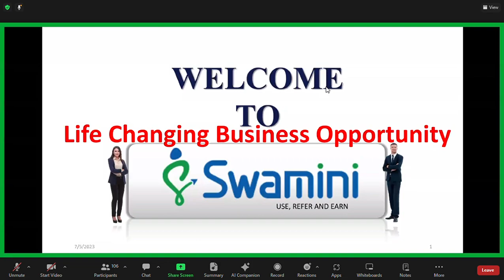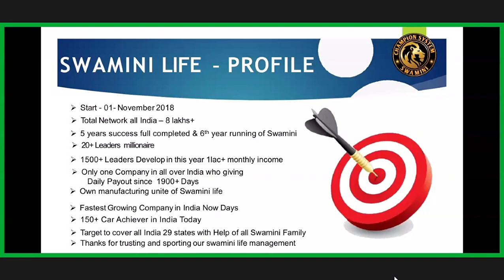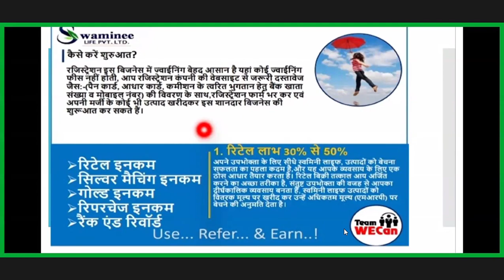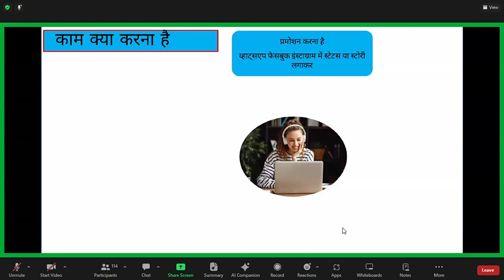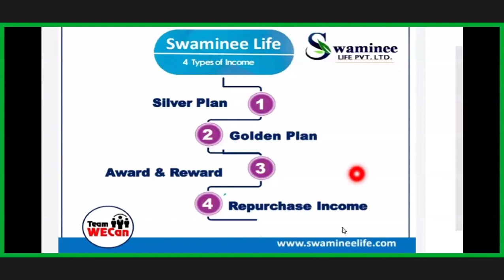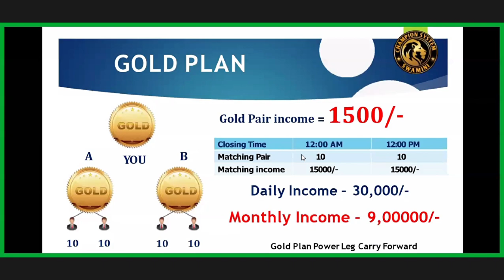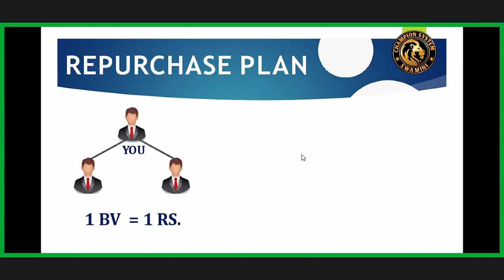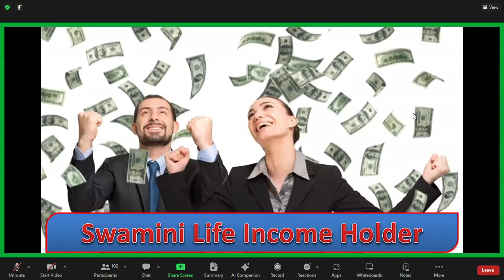WOW BEST OPPORTUNITY FOR MLM SUCCESS PLAN 2024 || DAILY EARNING RS. 3000/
INDIA BEST BUSINESS PLAN MUST WATCH SWAMINI PER MATCHING 1500/- WITHOUT INVESTMENT
Joining 1680/- n Matching income 1500/- (1:1)
SWAMINI LIFE
Mlm की ऐसी company जो ज्वाइन होने के अगले ही दिन से 1500Rs  से लेकर 3000Rs कमाने का मौका देती है।

जोइनिंग-1680/-
FOR JOINING SEND YOUR
1. FULL NAME
2. MOBILE NO.
3. AREA PIN CODE
4. PAYTM, PHONE PE, GOOGLE PAY (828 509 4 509) , AMOUNT -1680/-
🔥One time investment life time income🔥

❤️❤️❤️Swamini life❤️❤️❤️

👉1:1 Matching income RS. 1500
👉No Repurchase
👉Daily Payout
👉Joining with Product - ₹1680 only
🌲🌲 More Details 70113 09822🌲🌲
Mr. ANUJ SINGH
Join with Team 🇮🇳 DIGITAL NATION